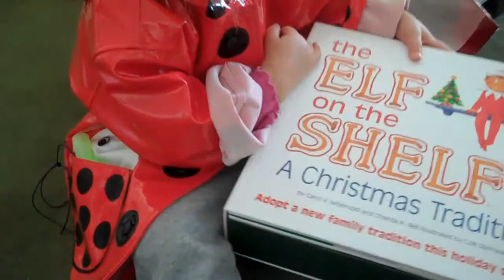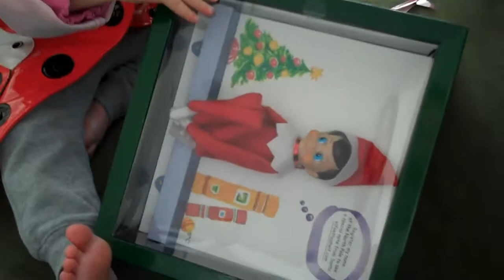Elf on a Shelf